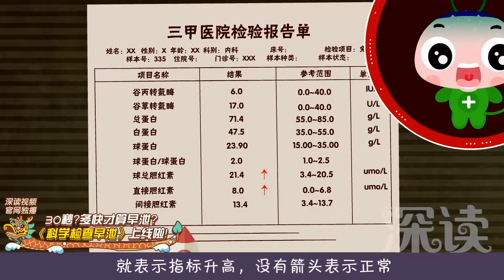深读一分钟-乙肝（8）：肝功能检查报告怎么看？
肝功能检查报告怎么看？